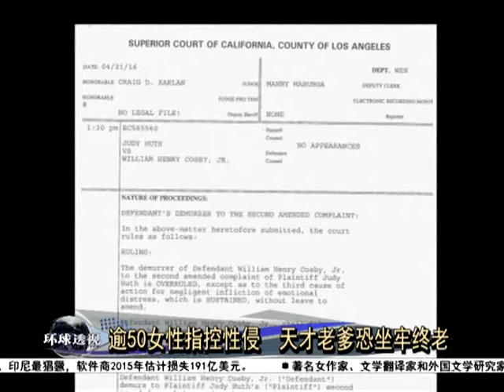至今最大打击 天才老爹须受刑事审讯 [20160526]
美国境内有这一号人物被性侵案困扰了很多年。曾经的好爸爸形象荡然无存，接近80岁了，现在必须为当年的行为付出代价。宾夕法尼亚州的法官裁定，证据足够，天才老爹寇斯比必须出庭受审，面对的是一宗下药性侵的指控。天才老爹面对的控告其实不只这一起，但这是那么多起性侵案件中唯一的刑事控告。